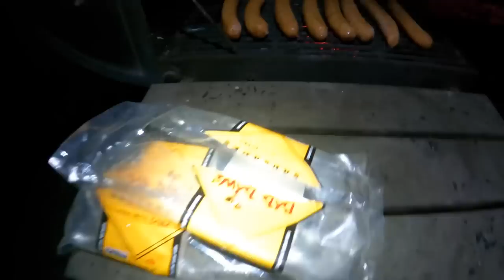Camping At The Ranch | Day 1